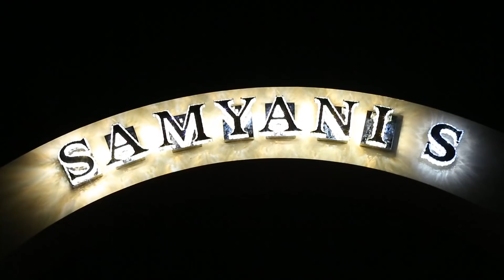Jackie Shroff, Chunky Pandey & Laila Al Maqbali With Vijay Samyani @ Samyani's Residence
Dubai-UAE, 28th March, 2018 – The Concept BIG Brands Carnival (CBBC), UAE’s largest fashion and beauty event invited Bollywood stars Jackie Shroff and Chunky Pandey, to inaugurate the event followed by a special dinner party hosted by Mr. Vijay Samyani (Founder & Managing Director of CBBC), at Samyani’s Residence on 28th March 2018. The dinner party was attended by Jackie Shroff, Chunky Pandey, along with renowned Emirati star Laila Al Maqbali, Parachi Mishra, & other celebrities and UAE’s top retailers.